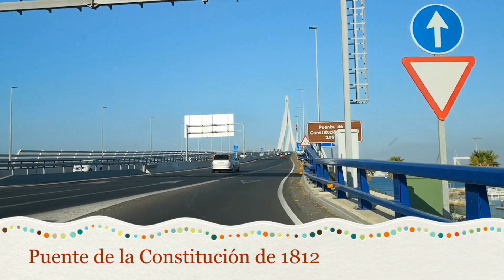Puente de la Constitución de 1812: de Cádiz a Puerto Real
Viaje de Cádiz a Puerto Real por el Puente de la Constitución de 1812. Miércoles, 15 de agosto de 2018.